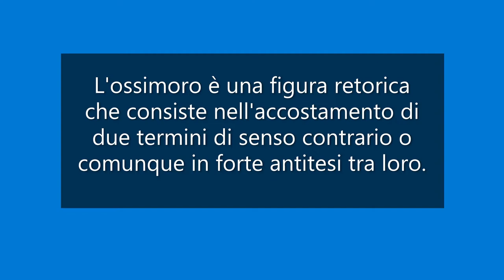Come inizia il secondo capitolo dei Promessi Sposi